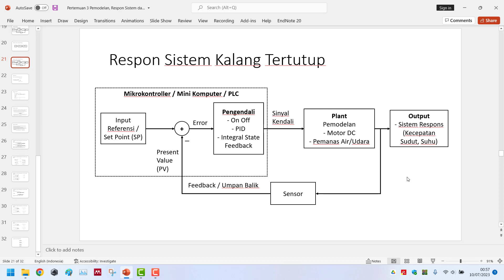Dasar Sistem Kendali Diagram Blok Sistem Kendali Kalang Tertutup